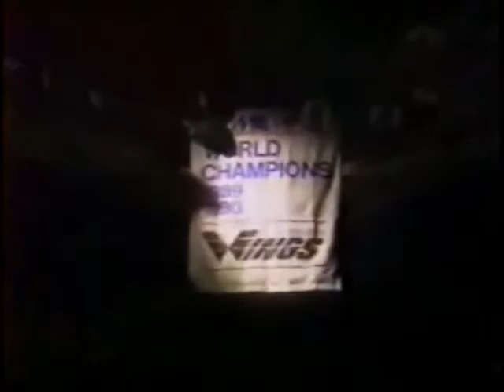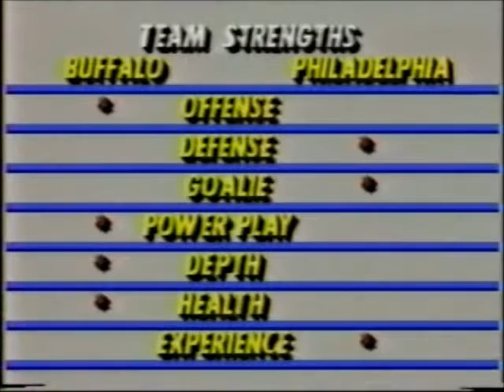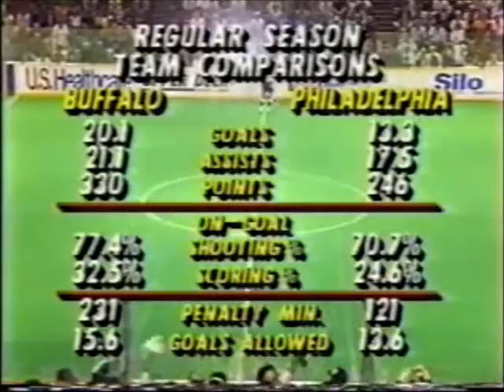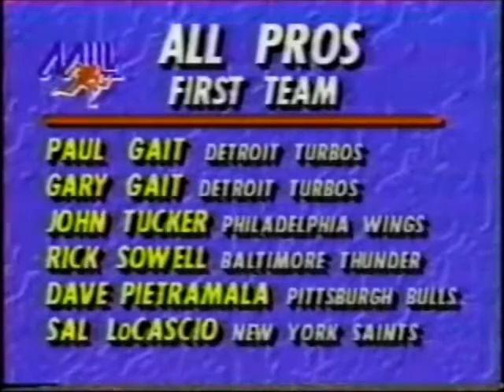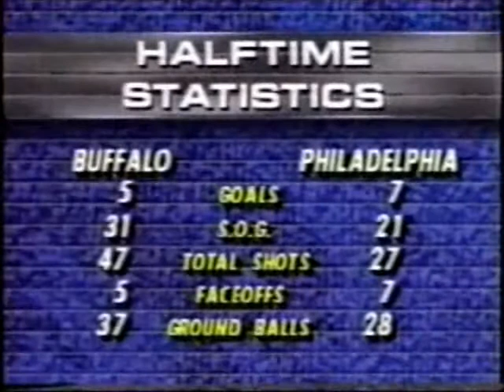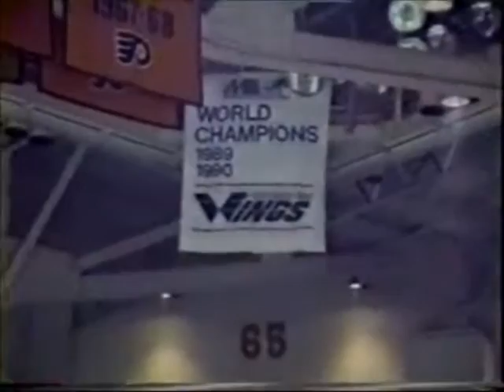1992 MILL Championship Game: Buffalo Bandits at Philadelphia Wings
Long time no see Bench Warmers! To make up for lost time, boy do I have an epic for you today!

This is the most requested video in the history of this channel and here it is, the 1992 epic at the Spectrum between the then 2 time MILL Champions, the Philadelphia Wings and in their first season, the Buffalo Bandits.

Longtime Bandits' star Jim Veltman would later claim this was the greatest game he ever played in or witnessed. I don't think anything can touch this game's intensity or the crowd heat. You certainly never see pro lax playoff games with crowds like this today.

Your hosts are John Horton, using his wrestling alias, Craig Johnson and longtime voice of the MILL, Leif Elsmo.

The Bandits started their inaugural season 0-3 before going undefeated the rest of the way. In fact they would not lose another game until mid season in 1994. They were among the first MILL teams to really go all in with Canadian lax veterans with older, experienced stars like Derek Keenan and Alexander the Great, Darris Kilgour and goaltender Bill Gerrie. They also had 2 rookies that would define the franchise for the next decade; Jim Veltman and 20 year old John Tavares, who would wear the black and orange of Buffalo through the 2015 season, retiring this summer arguably the greatest player in MILL/NLL history. Their coach, through 1997, the late Les Bartley.

The Wings had an interesting lineup in 1992 with many familiar names from their 1980s teams such as Rob Shek, Chris Flynn, Paul French, Tony Resch, Dallas Eliuk Scott Gabrielson, coach Dave Evans, and in his last game as a Wing, #2 John Tucker.

This game is historic because it is the first MILL/NLL final to be decided by overtime. There really isn't much more I can say about this game, you need to see this one for yourself. Be warned, the audio is pretty harsh so you may want to turn your volume down low for this one.